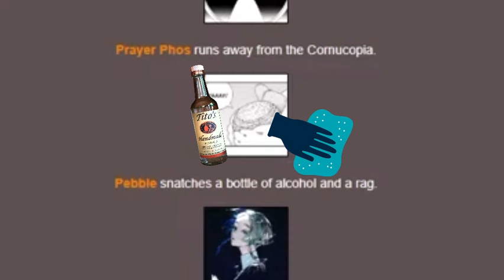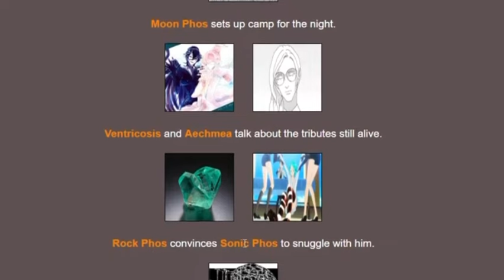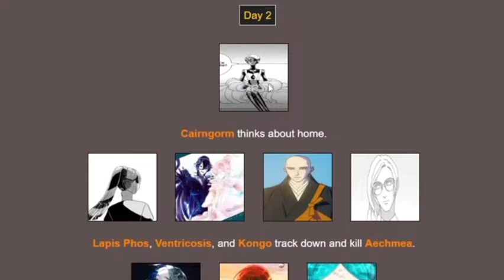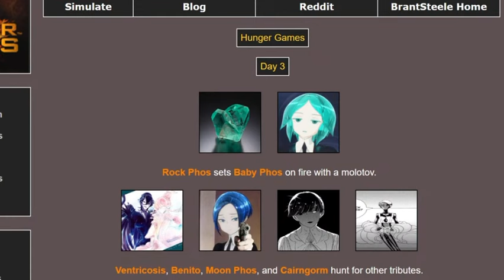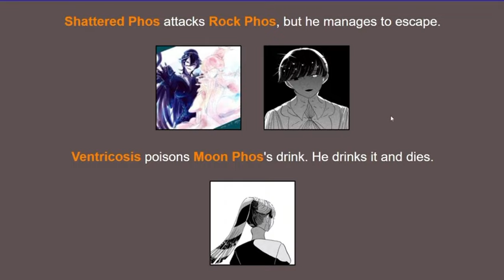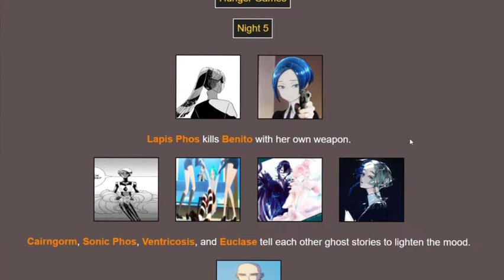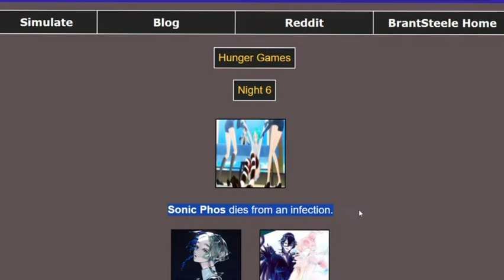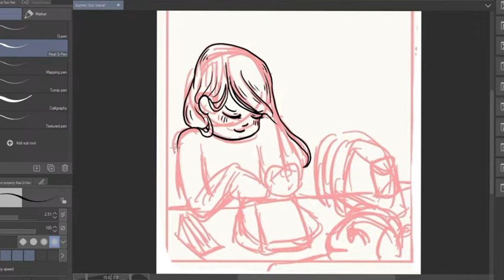Putting Phos in the Hunger Games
Putting Houseki No Kuni characters in Hunger Games Simulator for memes.

Thank you for opening my description and reading the random stuff I put here :)